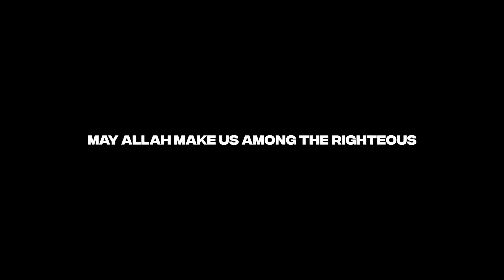THE JOURNEY OF A RIGHTEOUS SOUL | DEATH IS JUST THE BEGINNING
may Allah make us among us the righteous